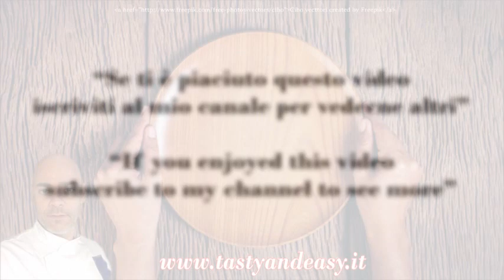Gnocchi di Zucca Fatti in Casa Gustosi e Facili | Italian Pumpkin Gnocchi Tasty and Easy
Gnocchi di Zucca Gustosi e Facili | Italian Pumpkin Gnocchi Tasty and Easy

Ingredients:
Pumpkin flesh 600 g
00 flour type 350 g
1 egg
Sage

Ingredienti:
Polpa di zucca 600 g
Farina tipo 00 350 g
1 uovo
Sale un pizzico
Burro 40 g
Salvia